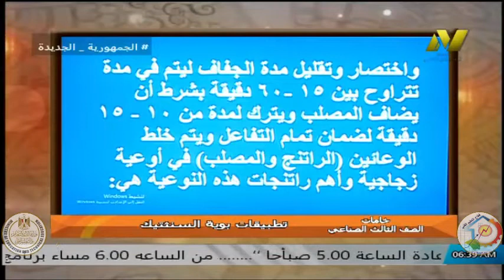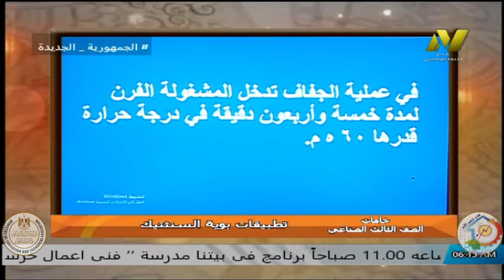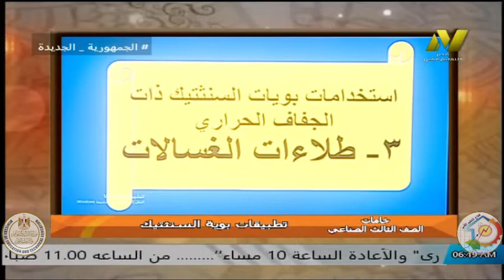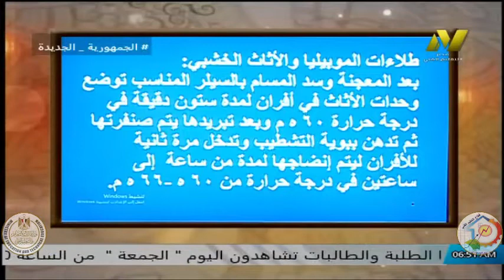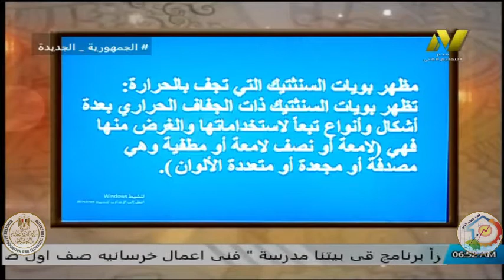الصف الثالث صناعى - زخرفة واعلان - خامات - تطبيقات بوية السنثتيك - أ عبير فوزى